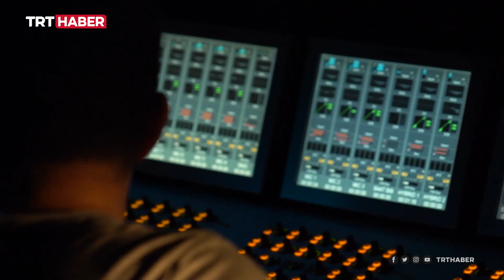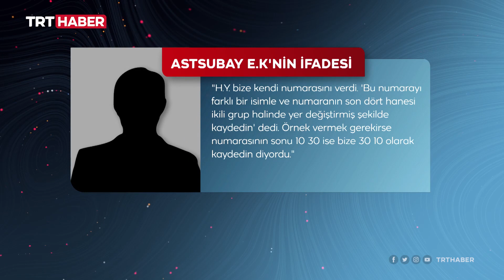İtirafçı askerler, FETÖ'nün gizlilik yöntemlerini anlattı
FETÖ'ye yönelik İzmir merkezli ankesörlü telefon soruşturması kapsamında gözaltına alınan muvazzaf askerler, örgüt yöneticileriyle yaptıkları gizli görüşmeleri ve kullandıkları yöntemleri anlattı. TRT Haber o itiraflara ulaştı.